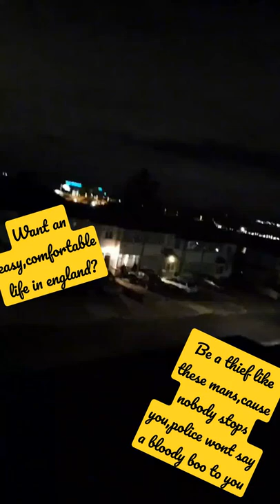Where Are The Cops#shorts#met#police#metropolitan#gangs#london#tiktok#criminals#catalytic#uk#england